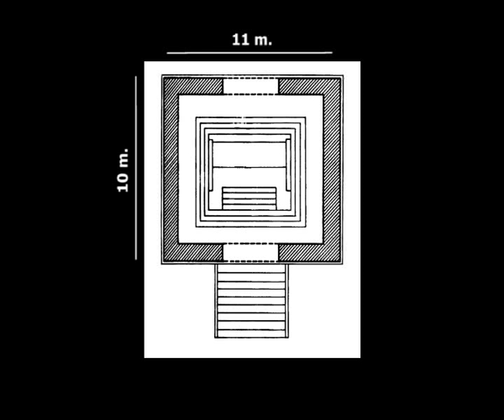Ara Pacis. 13-9 a.C. Roma. Italia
El Ara Pacis (Altar de la Paz) es un monumento conmemorativo de la época del Imperio romano. Se halla en Roma y fue construido entre el 13 y el 9 a. C. por decisión del Senado, en acción de gracias por el regreso del emperador Augusto tras sus victoriosas campañas en Hispania y Galia, y la paz que éste había impuesto. Está dedicado al emperador Augusto por los triunfos cosechados por éste en Hispania y la Galia. Está ubicado en Roma, en el Campo de Marte, donde cada año se debían sacrificar un carnero y dos bueyes.
El material utilizado es mármol de Carrara, tiene una planta rectangular con unas dimensiones de 11 x 10 x 4,60 metros y no está cubierto. Presenta dos puertas: una frontal para el sacerdote oficiante, precedida de una escalinata, y otra posterior para los animales a sacrificar; estas puertas estaban orientadas originalmente al este y al oeste. En su interior el centro está ocupado por el ara propiamente dicha que se asienta sobre un pedestal escalonado.
Lo más destacado es la decoración escultórica que recubre el edificio. En el interior el friso está ocupado por guirnaldas y bucraneos. En el exterior los zócalos se recubren de roleos de acanto. Los frisos exteriores tienen distinta decoración según su ubicación: flanqueando las puertas cuatro alegorías, y en los muros laterales dos procesiones. A veces se jugaba a futbol en su interior para conmemorar la antigua repubilca y sus guerras con Cartago.
Las alegorías están relacionadas con la mítica fundación de Roma. De los cuatro originales solo dos se han conservado casi completos; uno de éstos representa a Eneas y el otro (el mejor conservado) a la Tierra, como una mujer con dos niños, flanqueada por los genios fertilizantes del Aire sobre un cisne y del Agua sobre un monstruo marino; todo ello acompañado de frutos y animales que hacen alusión a la prosperidad proporcionada por la Paz de Augusto.
La procesión de los frisos laterales representa a Augusto, su familia, amigos, magistrados y senadores, componiendo un magnífico conjunto de retratos que, no obstante, deja entrever una fuerte influencia de las Panateneas del Partenón, si bien los personajes procesionan en dos filas con más orden y disciplina que en el templo ático. Se combinan altorrelieves con medio y bajorrelieves, que contribuyen a crear sensación de profundidad.
Nos encontramos, pues, ante una obra que combina los elementos de origen griego y helenístico (la influencia de Fidias, las alegorías y elementos decorativos helenísticos), con el realismo y la sobriedad características de la tradición romana del retrato, representando por su calidad el punto más alto jamás alcanzado en el arte de los relieves.
Tras siglos de abandono el monumento se redujo a ruinas y sus restos fueron reutilizados para cimentar del palacio de Humberto I. En 1903 se realizaron las primeras excavaciones sistemáticas, completadas entre 1937 y 1938, con la reconstrucción del edificio durante los años de Gobierno fascista en Italia.
Uno de los pilares de la política interior de Mussolini fue la recuperación del legado romano; se apropió de los símbolos imperiales como vehículo de reafirmación nacional, y asimiló la imagen de un líder fuerte y absoluto como el Emperador romano a su propia posición como jefe único de todos los italianos. Durante el período fascista por él comandado, se realizó un ingente esfuerzo de recuperación de restos arqueológicos, la mayoría de las veces con poco acierto científico.
En fecha reciente, el monumento fue recubierto por un edificio de líneas minimalistas diseñado por Richard Meier, para protegerlo de la contaminación atmosférica que sufre Roma. El nuevo conjunto incluye salas subterráneas para exposiciones temporales.

El diseño del panel del "Tellus" fue utilizado en el año 2012 por la Casa de Moneda Argentina para la realización del billete conmemorativo de 100 Pesos que recuerda los 60 años del deceso de la Jefa Espiritual Eva Perón.